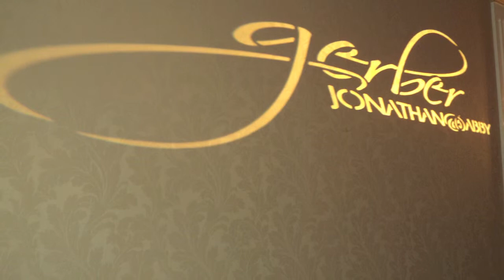Monogram Projection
Monogram Projection by JDA MOBILE Entertainment